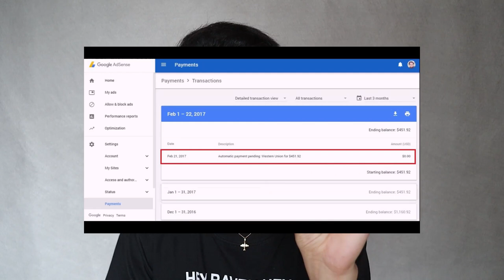YOUTUBE TIPS : How to Claim 1st Youtube Sweldo & Magkano? | Raven DG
HOW TO: Claim Youtube Sweldo & Magkano? | Raven DG